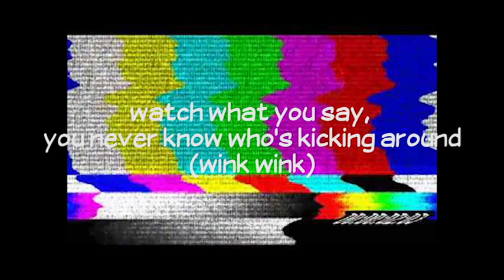In Class Assignment 4 Desharnais